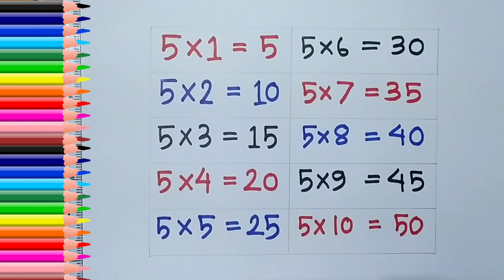Multiplication Tables 01 To 10 | Mathematics Grade 3 | Counting number 5*1। kids learning alphabet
Multiplication Tables 01 To 10 | Mathematics Grade 3 | Counting number 5*3।kids learning Alphabet

apple song
abcd
abcd song
a for Apple b for boll
abcd rhymes
a se anar
abc song
Hindi varnamala
anar
phonics song
capital
a for Apple song
hindi varnmala
k se kabuter kha se khargosh
anar aam
ka kha ha gha
आइई
हिंदी वर्णमाला
abcd abcd
anar aam imli
 कबूतर
abcd poem
hindi rhymes
कखग हिंदी
a anar
abcd song
ginti कखग
alphabet
asana
barakhadi
hindi alphabet learning
hindi letters
hindi swarmala
a आ
बालगीत
atoz
balgeet
k se kabuter
nursery rhymes